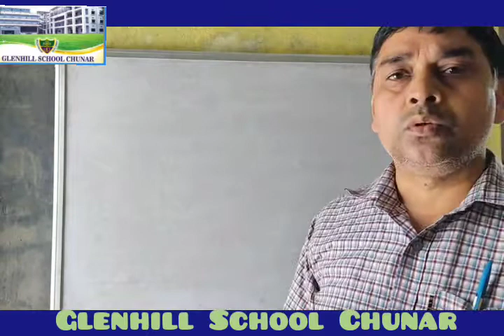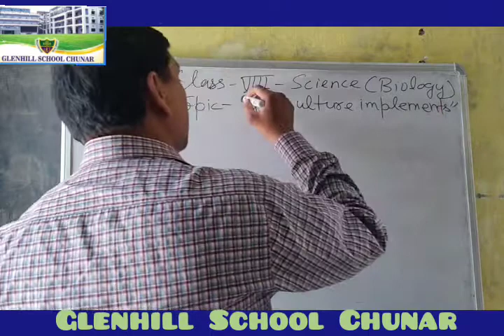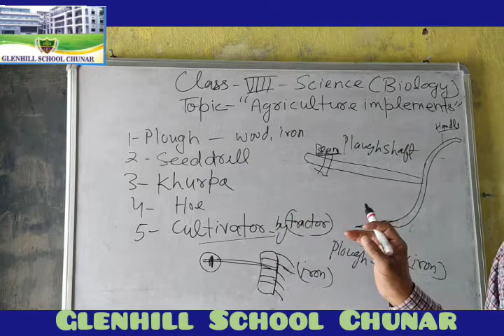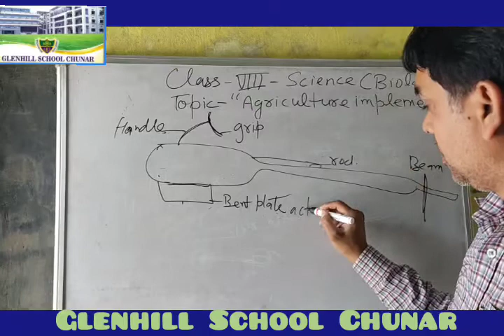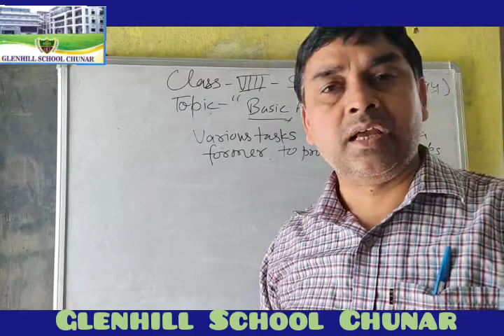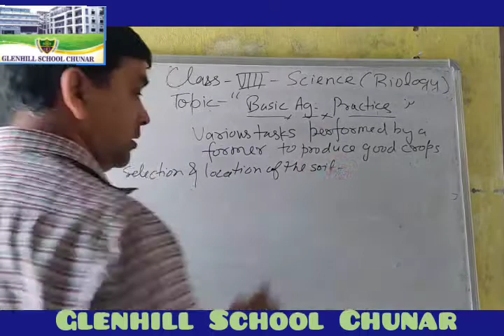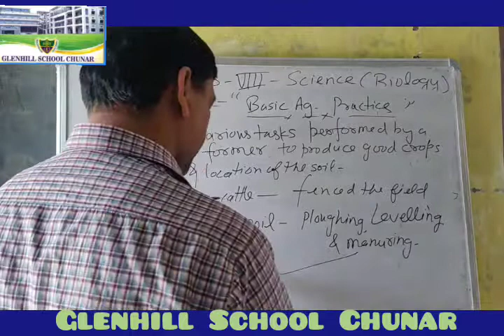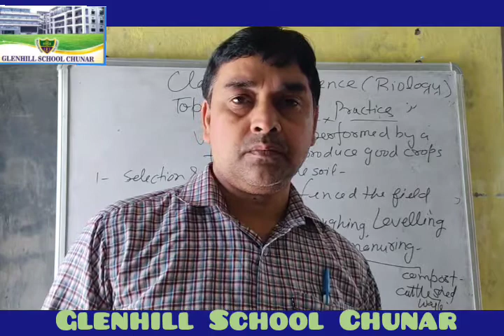Class -VIII- Science( Biology )topic- food and crop management part- 1 and agriculture implements